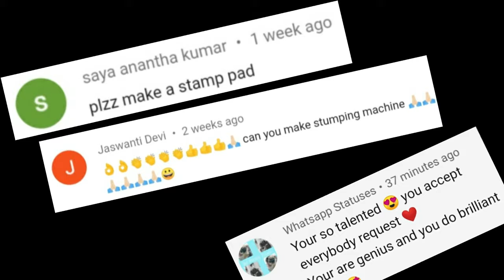Homemade stamp || how to make stamp at home || diy stamp || homemade stamp pad||Sajal's Art